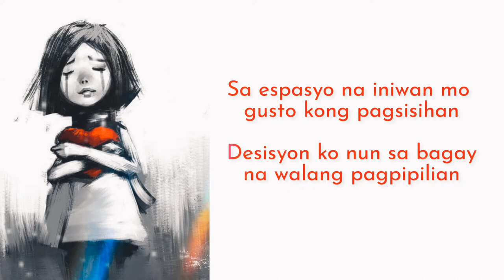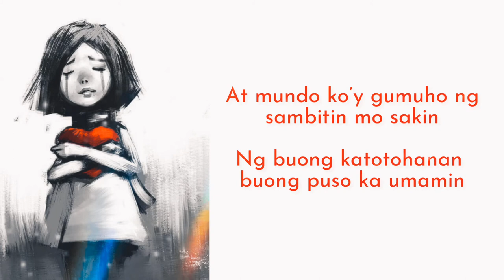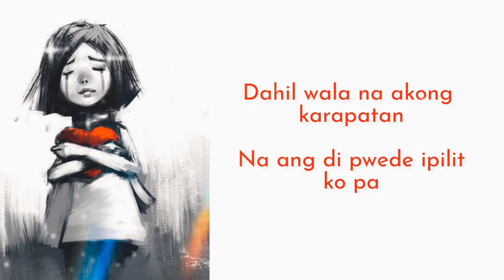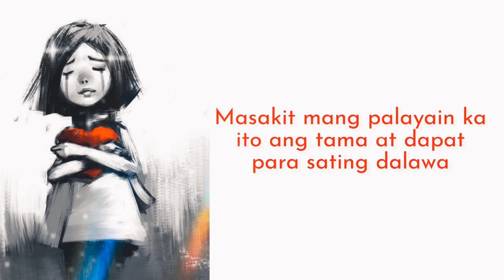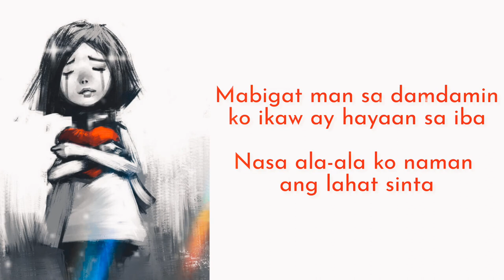MASAKIT MANG PALAYAIN KA | Tyrone Ft. Beb (Lyrics)